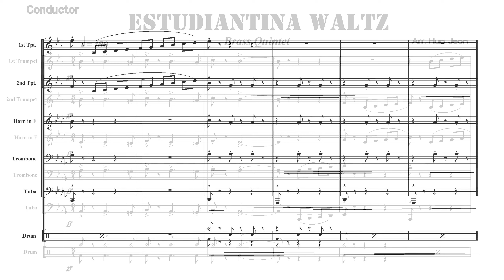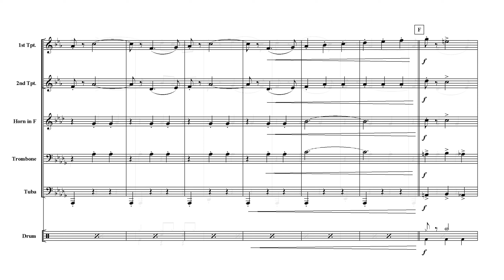★ Estudiantina Waltz Op.191 (Brass Quintet Arrangement) ★